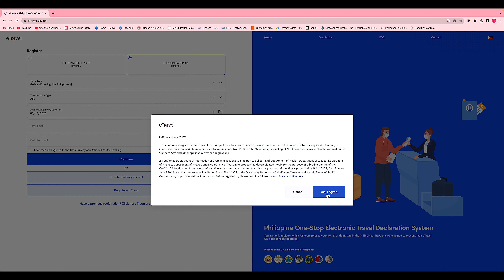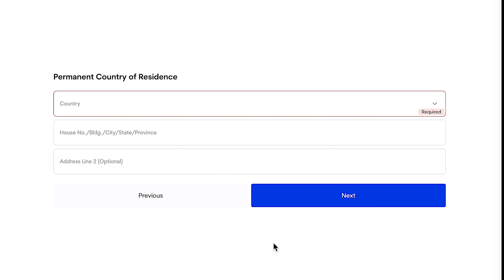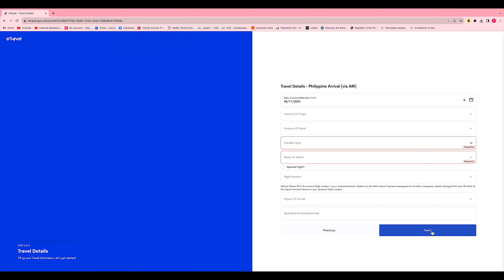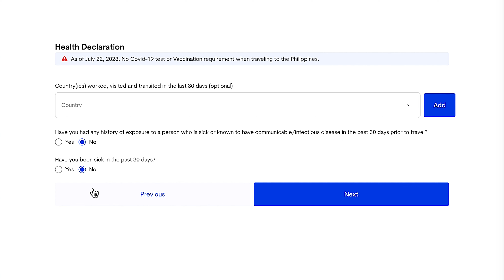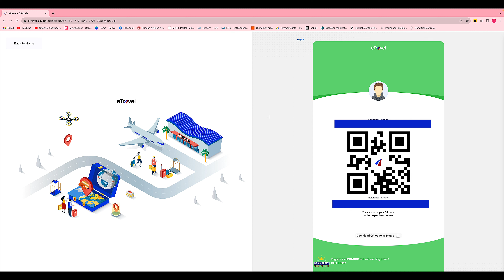E-TRAVEL AS FOR AUGUST 2023 ( TAGALOG TUTORIAL ) FOR FOREIGNER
ETRAVEL AS FOR AUGUST 2023 TUTORIAL - TAGALOG

🌈 ABOUT LIFE WITH AFAM CHANNEL 🌈
Hello, my name is Leah and my Husband is Stefy, we live in Luxembourg but we both Lived in Italy for many years, We made our channel to share, help and inspire everyone. In our channel you can watch a lot about travels and vlogs too. As we love traveling all over the world, we thought to share everything from our adventures to how it possible to travel that much. Life is so short, we should always try to live our lives in the best way possible.

THANK YOU SO MUCH FOR THE LOVE AND SUPPORT.